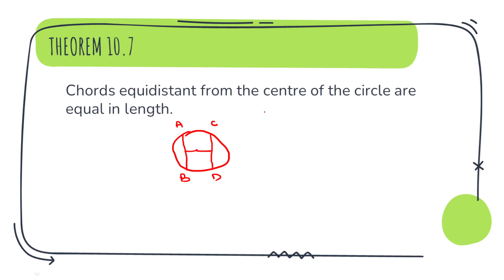Chapter 10 - Circles - Exercise 10.4 - Part I - Question 1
Here we will study about Equal Chords and Their Distance from the Centre. The lecture talks of Theorem 10.6 and 10.7 and deals with the first question of exercise 10.4.
EduStep is your one-stop destination on YouTube for the best educational videos of Math and Science for class 9 and 10. We also provide the students important videos pertaining to JEE, NEET. Here we intentionally cater to provide helpful study content that includes videos of preparations for boards and foundation for competitive exams like KVPY, NTSE.
Get ready to explore the best quality academic content for free. Our motive is to deliver excellent career education and knowledge to the students searching for a perfect blend of easy and effective learning processes and patterns.

to buy notes and question bank.
Join the Telegram group now!